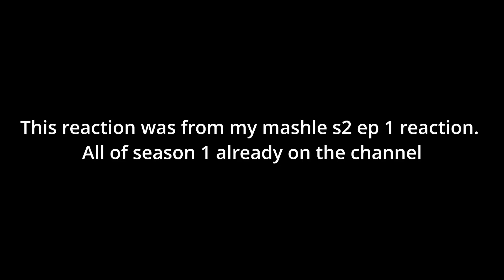"Fast x Mashle" ahh collab | Mashle Season 2 Ending REACTION